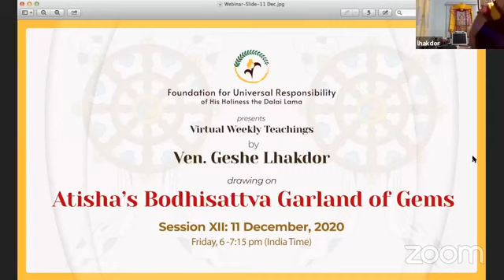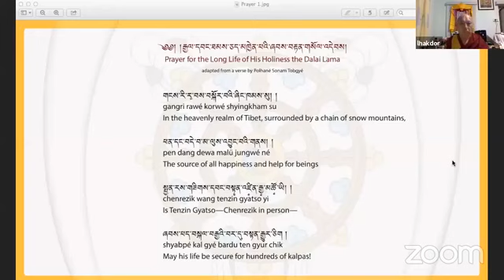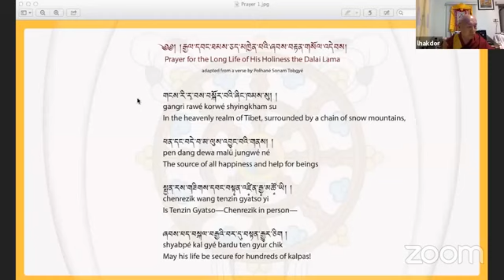Session XII (Dec. 11): Weekly Virtual Teachings by Ven. Geshe Lhakdor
Watch the 12th session of the Virtual Weekly Teaching series by Ven. Geshe Lhakdor, Director of the Tibetan Library of Works & Archives in Dharamsala. He has served as an interpreter for HH The Dalai Lama & as an editor of many of His books.

Geshe is a distinguished scholar and a popular, much in demand, teacher who makes the Dharma easily accessible while retaining its authenticity. He reaches out to Buddhists and others interested in the insights and perspectives Buddhism offers to contemporary predicaments.

Synopsis, Session 12

The session started with Geshe la leading a group recitation of the long life prayer for His Holiness the Dalai Lama. In his explanation of the prayer, Geshe la mentioned how ‘Phen’ and ‘Dewa’ meant temporary and lasting happiness, respectively, of which His Holiness is the source. His Holiness, holding everyone close to him with genuine concern for their wellbeing, is undoubtedly Avalokiteshvera’s manifestation. Geshe la recalled an observation made by a long time friend, John B. Field, who once noted that the only imaginable difference between His Holiness and Avalokiteshvera is the halo around the latter’s head.

As an introduction to the Text, Geshe la remarked that all the Buddhist teachings basically emphasise the two essential elements: Bodhicitta and Wisdom understanding reality. These are like the two wings with which we can soar into the sky. Their combination erases the petty divisions made by small-minded people and guides us to penetrate into the depths of the ultimate reality. With them we can transform our attitude to build better planet earth. Geshe la emphasized the possibility of developing these two aspects and advised us to start by creating a warm atmosphere at home. Gradually it will create a ripple effect and widen our circle of love and compassion. For their cultivation, we need to remove the hurdles:  self-cherishing attitude, which obstructs Bodhicitta, and self-grasping, which obstructs wisdom understanding reality.

Recapitulating verse 12 of the Text, “Abandon attachment to anything / And remain without attachments. / Attachment does not lead to even a beneficial rebirth, / Instead, it also severs the life of liberation”, Geshe la explained that it primarily underlines the necessity to come out of the muddy waters of attachment. Attachment, like muddy water, not only stains us but also risks getting us completely stuck in the cycle of samsara.  Although this chapter speaks in detail about the 12 links of dependent origination of which the most powerful cause is ignorance, it lays more emphasis on discarding attachment. This negative emotion is one of the main causes which projects us into the cycle of existence and make us remain stuck there. For example, ordinarily, when a loved one is on the deathbed and the near and dears hover around, the dying wishes to live longer with them. With the cries and lamentations of loved ones, the dying’s tranquility of mind is disturbed and results in her/his rebirth in the circle of samsara. Great practitioners, on their deathbed, request their students to recite prayers of Bodhicitta and Dependent Origination and say good bye peacefully just as we do in our regular life. When someone asked His Holiness what to do for the dying, he advised to provide a peaceful environment to the dying according to her/his mental disposition. If one were to try to explain Dependent Origination or any other complicated philosophy to someone who’d never heard of it before, it will cause more confusion and disturbance.